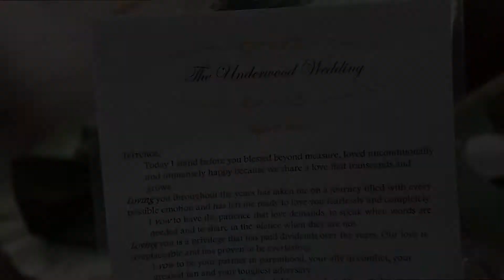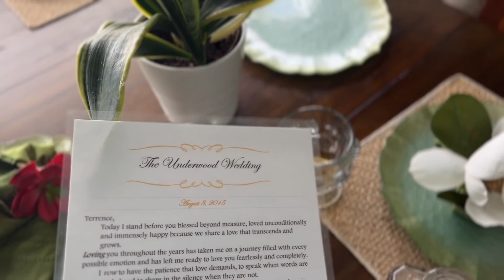Underwood Wedding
Terrence and Kendrah Underwood get married.